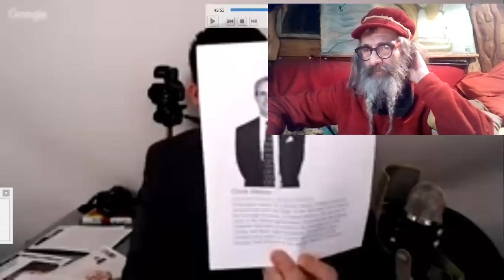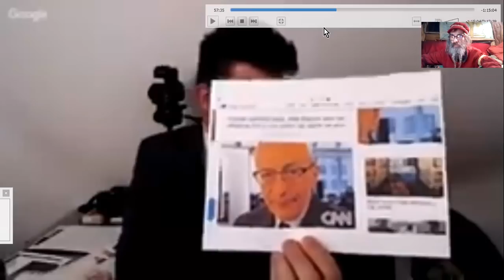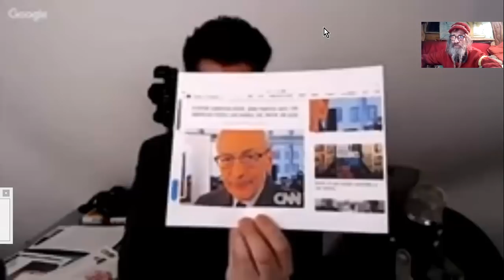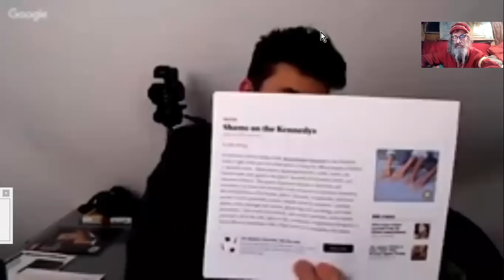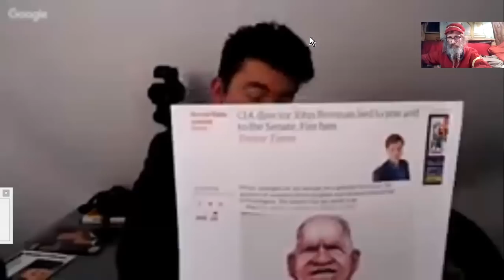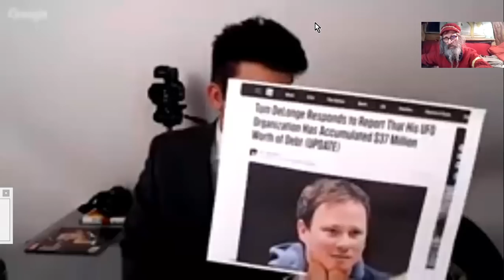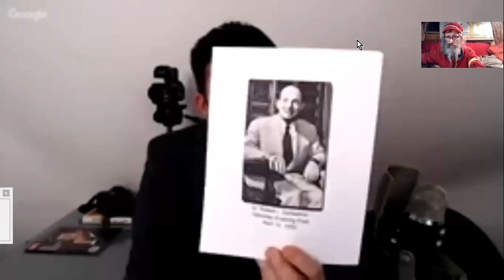EXOPO TTSA, CIA, MISES au POINTs JOURNALISTIQUES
Longue vidéo, entrecoupée de réflexions diverses autour des infos sur la TTSA de :
Dark Journaliszt qui met en évidence ce carrefour d'informations qui appelle à la mise au clair des AGENCES de RENSEIGNEMENT, de la TTSA, de la CIA, et de certains journalistes qui semblent ne plus être aussi fiables qu'autrefois, quoique tout dépende d'autrefois... ^^
Source :DARK JOURNALIST: TO THE STARS TTSA CIA UFO DISCLOSURE CULT! SPECIAL REPORT!